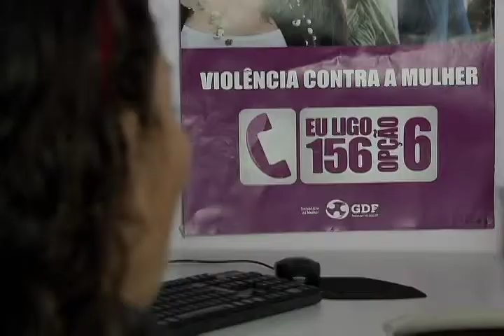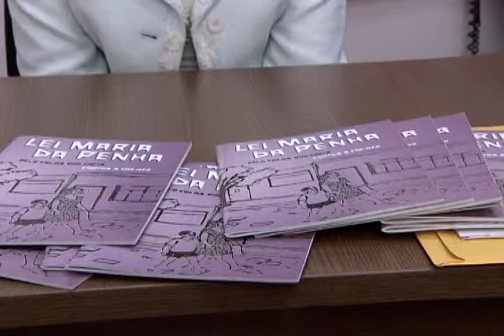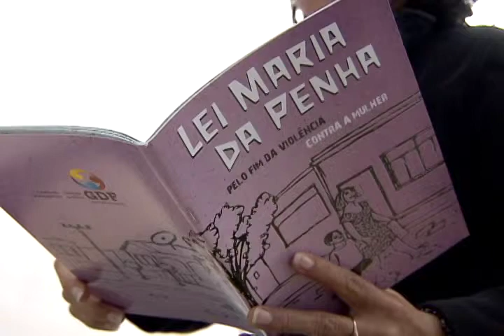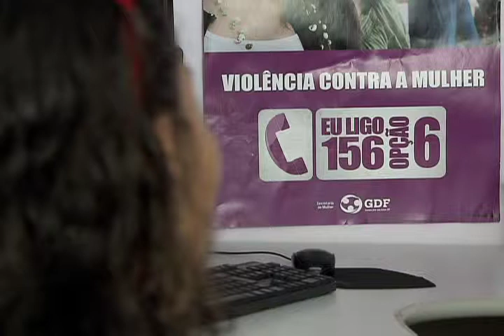Repórter Justiça - Violência contra a mulher (28/06/14) (1/3)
No Repórter Justiça desta semana, você vê que a violência está presente dentro de casa e, muitas vezes, as mulheres não a enxergam como uma violação a direitos. Os especialistas dizem que violência psicológica, agressão verbal e xingamentos são a raiz de um problema recorrente e que se agrava. Leia a íntegra da sinopse